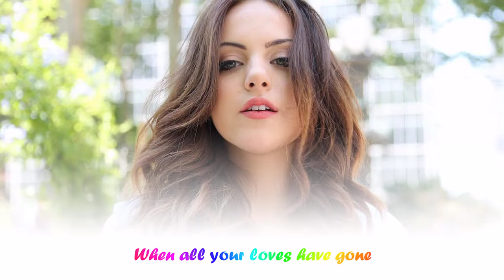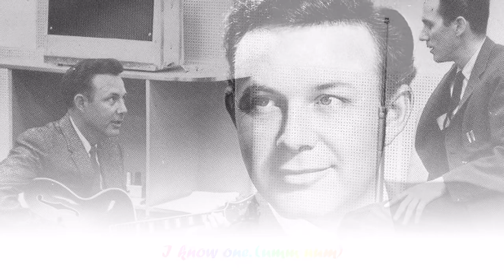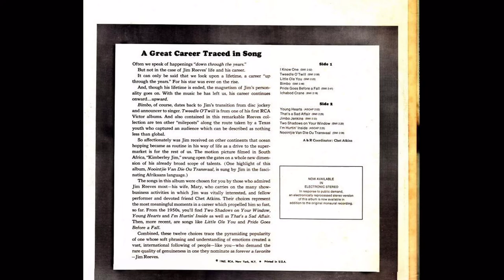Jim Reeves - I Know One (with lyrics)(HD)